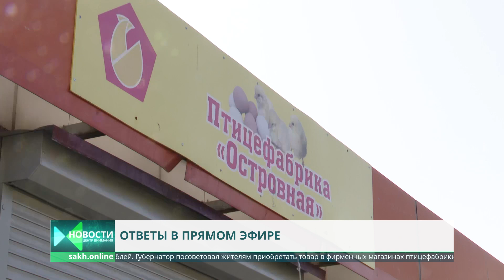Валерий Лимаренко ответил на вопросы сахалинцев и курильчан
Губернатор Валерий Лимаренко ответил на вопросы сахалинцев в прямом эфире. Всего их было 50 и касались они разных сфер. Здравоохранение, цены в магазинах, ЖКХ, социальная поддержка, дорожное хозяйство, переселение, все в условиях новой экономической реальности – важные темы, которые затронул глава региона. Благодаря прямой линии удалось решить немало частных вопросов, волнующих островитян. Так, многодетная мама из Южно-Сахалинска попросила выделить компьютер ее ребенку для обучения. Глава региона распорядился министру образования разобраться в проблеме и выдать технику ученику на время. Кроме того, губернатор рассказал о новых правилах записи к врачу узкого профиля. Через "1-300" теперь пациенты с хроническими заболеваниями могут взять талон на прием, минуя терапевта. Раньше это было обязательно. Остальные жалобы и сообщения, на которые Валерий Лимаренко не успел ответить, не остались без внимания. По ним островитяне получат ответы в ближайшее время.